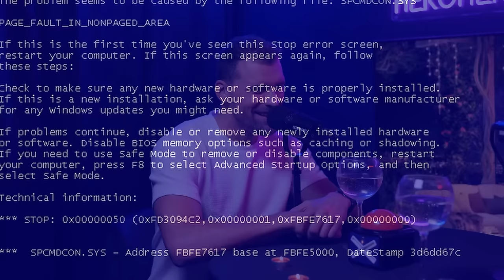5 min RANDE a ALDA z LOVE ISLANDU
🩸 videa o týden dříve a bez cenzury🩸
🎥 žádný reklamy 🎥
✅ bonusové části delší než na youtube ✅
🚨komuntní discord skupina🚨
⚡️možnost objevit se ve videu⚡️

╔ ✅JAK VYDĚLÁVAT 100TIS Kč měsíčně na soc. sítích✅ ╗
🤝Pomůžu ti začít tvořit a vydělávat 100tis Kč / měsíc na sockách metodou “Profit brands”
📈Pomohl jsem klientům vydělat 20mil+ Kč

Please if you have any issue with the content used in my channel or you find something that belongs to you, before you claim it to youtube SEND ME A MESSAGE and i will DELETE it right away , I have WORKED REALLY HARD for this channel and i can't start all over again , Thanks f